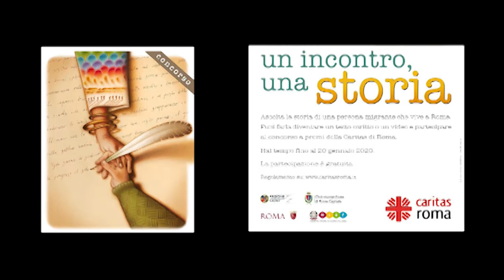Eppur si muovono!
I.C. Lucio Fontana - Scuola primaria via Brembio
Classe II A
(Insegnante Piera Diaco)